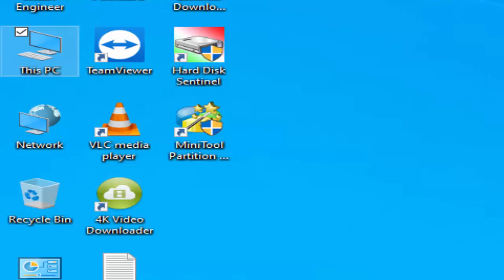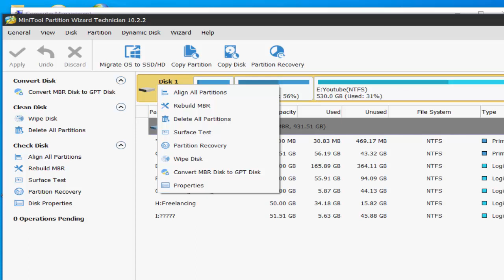ازاي اعرف أن الهارد بتاعي MPR ولا GPT | التحويل من MPR الي GPT والعكس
هذا الفيديو يوضح :
علمني دوت كوم | ازاي اعرف أن الهارد بتاعي MPR ولا GPT | التحويل من MPR الي GPT والعكس